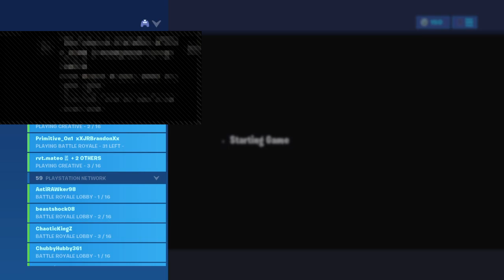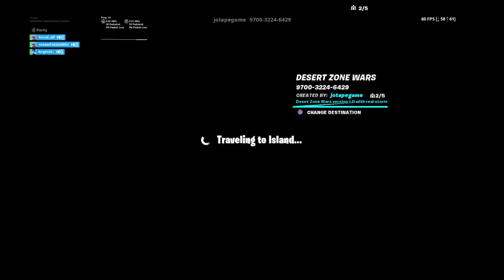FBR-;)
Co-leader of STFU